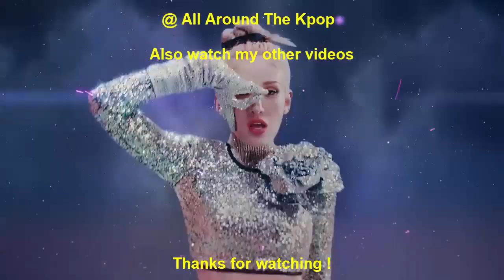[TOP 30] MOST VIEWED KPOP VIDEOS IN THE PAST 24 HOURS (07-02-2023) #587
Re-Entry:
Stray Kid - Case 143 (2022)

Song Leaving:
TXT - Sugar Rush Ride (Performance) (2023)